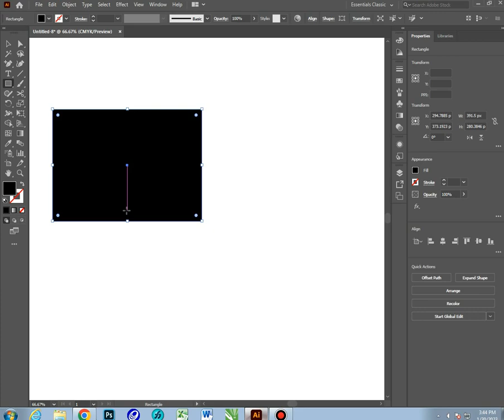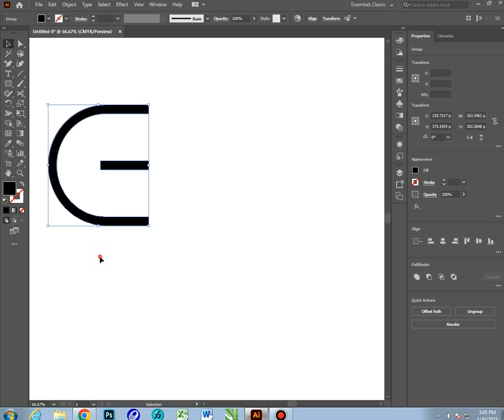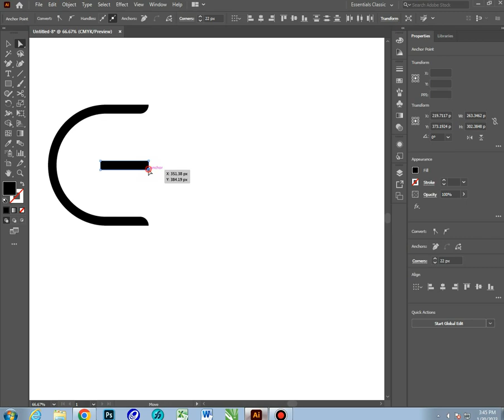How to make E Logo in Adobe Illustrator By Graphics Studio | Tutorial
Here You can get All types of offset printing and high quality Designs at a very reasonable rate.
We have Experienced Graphic Designers In Our Office. We can design & Print Brochures , Flyers,invoice Books, Spiral Diaries, NoteBook, Letter Head, Visiting Card, A4&A3 Color Print, Laser printing, Wedding Card, Certificate, Stickers, Transparent Stickers, And Other Things.You can Contact Us By our Number OR Mail OR You can Visit Our Location.
Address: Pakistan Chowk Opp Bottle gali, Shop Name : Pirzada Printers,Karachi,
Daraz Store For Online Order : Pirzada_Printers